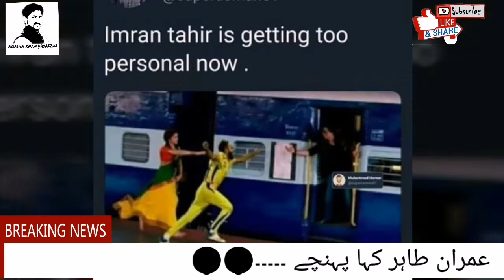What happened to imran Tahir aftar fakhar wckts......کہاں پہنچا گہا ہے عمران طاہر بھائی